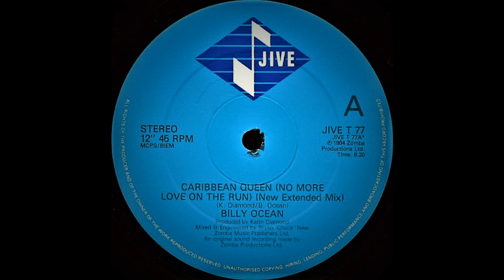Billy Ocean – Caribbean Queen (No More Love On The Run) (New Extended Mix)